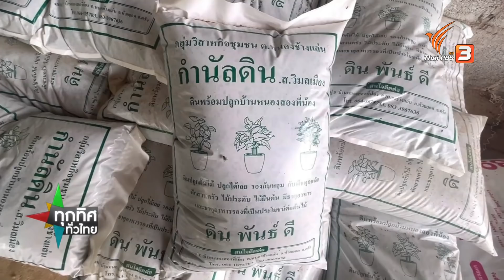ปลูกมะขามเทศสร้างรายได้เสริม จ.ยโสธร : ทุกทิศทั่วไทย (1 ก.พ. 65)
รายการทุกทิศทั่วไทย ประจำวันที่ 1 ก.พ. 65
ปลูกมะขามเทศสร้างรายได้เสริม จ.ยโสธร
เกษตรที่ตำบลหนองเป็ด อำเภอเมืองยโสธร ปลูกมะขามเทศในพื้นที่ 2 ไร่ ได้ผลผลิตดีพร้อมต่อยอดเป็นหล่งท่องเที่ยว

หมูหลุมประยุกต์ ทุนน้อย ปลอดโรค จ.ตรัง
วิสาหกิจชุมชนกลุ่มเลี้ยงหมูหลุมบ้านหนองสองพี่น้อง ที่ จ.ตรัง ประยุกต์การเลี้ยงหมูหลุม สร้างทางรอดที่ปลอดโรคและทุนต่ำ

ลำไยพวงทอง ผลไม้แห่งความภูมิใจของคนบ้านแพ้ว
ชวนชมสวนลำไยพวงทอง มีเอกลักษณ์ที่โดดเด่น เพาะปลูกจากดิน 3 น้ำ ทำให้มีรสชาติดี ถือเป็นผลไม้แห่งความภูมิใจของคนบ้านแพ้ว จ.สมุทรสาคร

ติดตามชมได้ในรายการทุกทิศทั่วไทย วันอังคารที่ 1 กุมภาพันธ์ 2565 เวลา 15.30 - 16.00 น. ทางไทยพีบีเอส หรือรับชมย้อนหลังได้ทาง